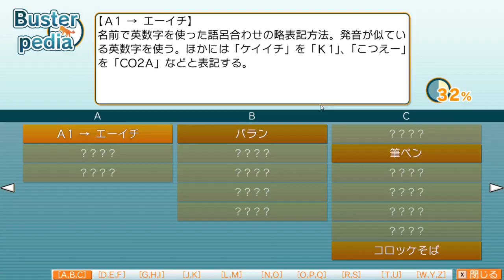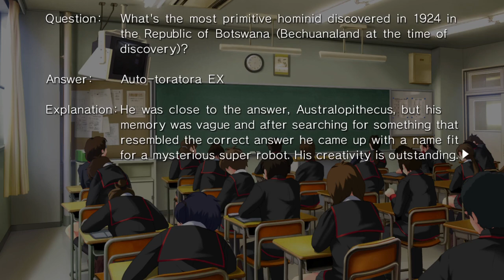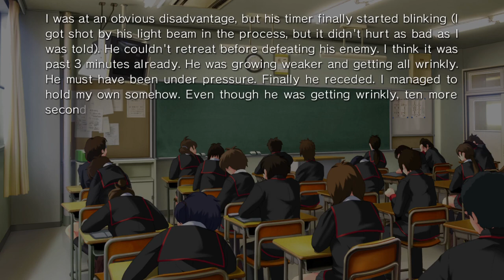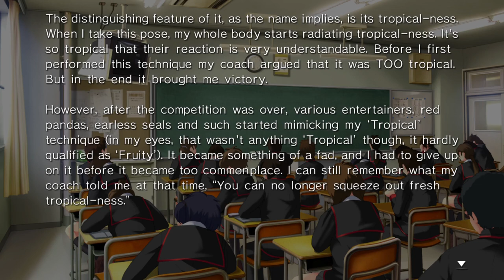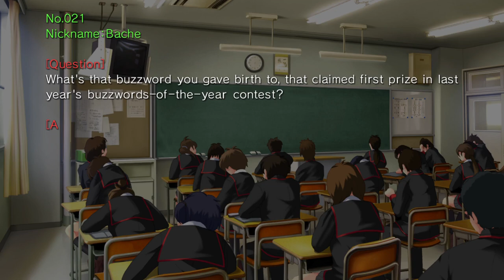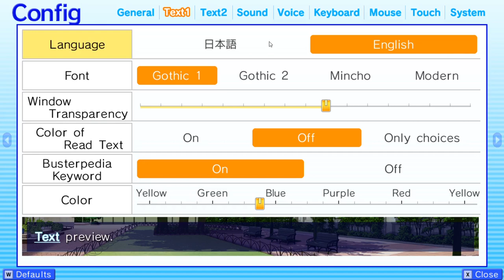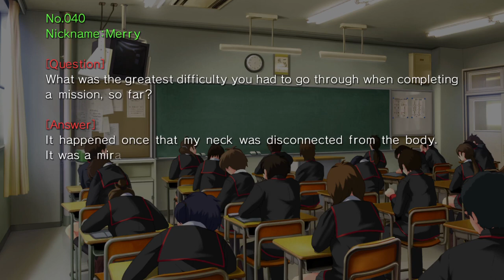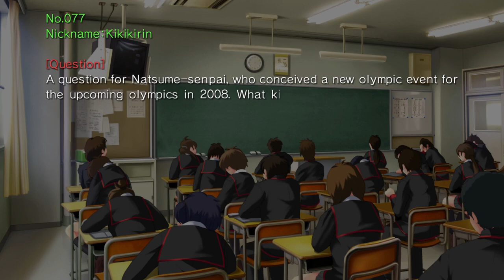Let's Play Little Busters! (Komari) Part 10 - Over One Hour of Kyousuke's Insane Q&A Forum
Continuing on from the previous part, I spend over an hour reading many ridiculous questions and answers on Kyousuke's weird site!
Even after over an hour of this, there were still more entries to read!
While I assume it does end at some point, I think I'll just try to remember where I last left off here to continue reading this ridiculous Q&A in the next route! (I'll skip through entries I've already read when I get to that in the next route.)
So after spending over an hour reading through the madness that is Kyousuke's Q&A site, what will happen next? Find out in the next part!